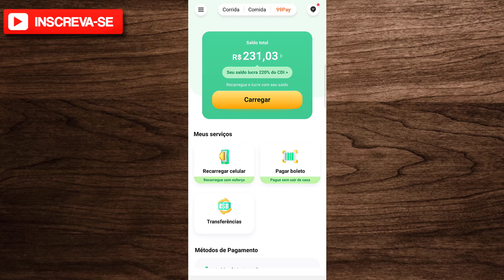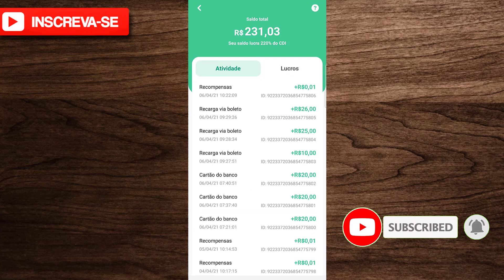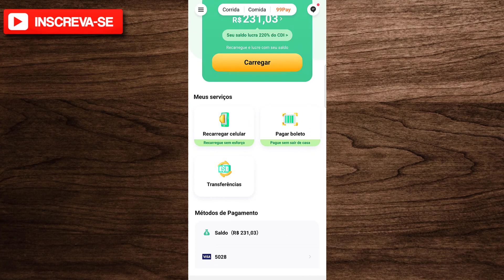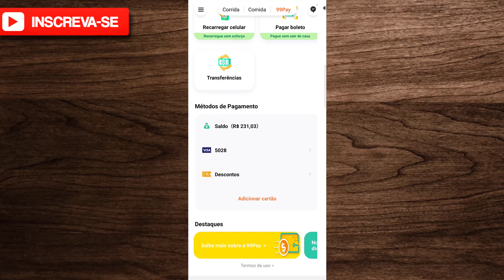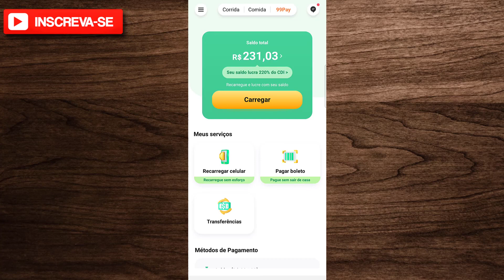99pay indique e ganhe com a 99 pay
📌 Neste vídeo eu falo : 99pay indique e ganhe com a 99 pay

🤑 Use o 99 Pay. Ao criar sua conta, insira o meu código,
🤑 VN424JPE, e ganhe R$12 para utilizar.

00:00​​ : Quer bom ter VC aqui no canal!
00:02​​ : Inscreva-se no canal! | dominando Meu Iphone